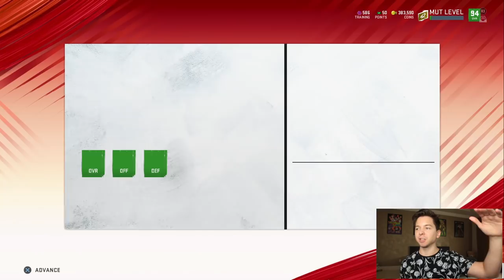JUJU SMITH-SCHUSTER ONE HANDED TOUCHDOWN CATCH! MADDEN 20 ULTIMATE TEAM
Signature Series JuJu is a beast!